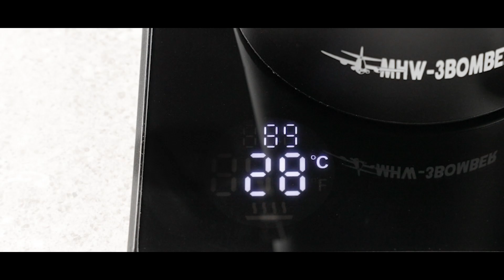How to use Assassin Electric Coffee Kettle | MHW-3BOMBER